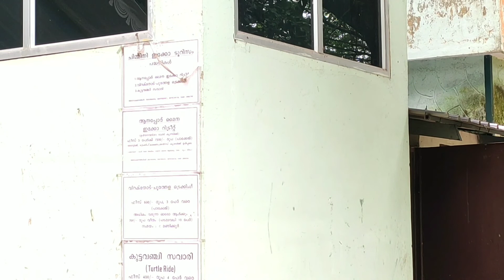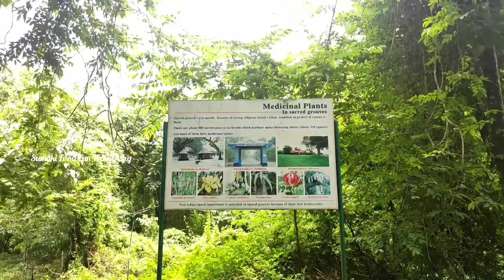Chimmini Dam wildlife sanctuary/ onam vacation / family vlog / Sumaki food fun travel vlog ll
or